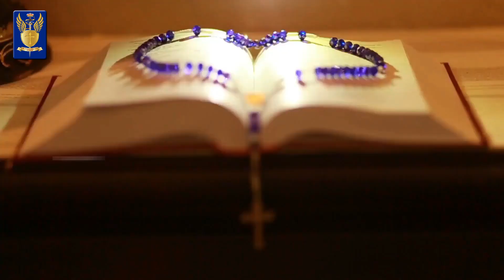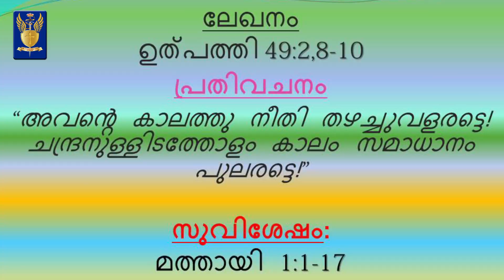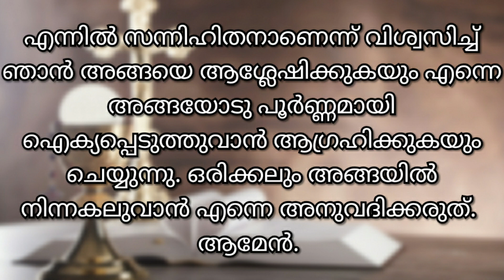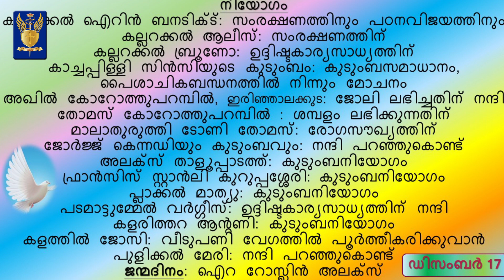St Michael's Cathedral